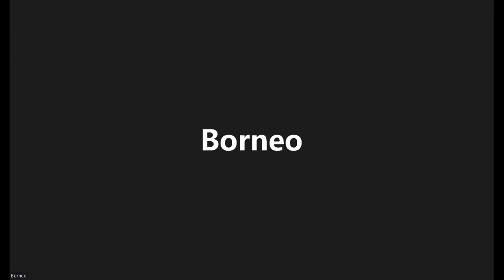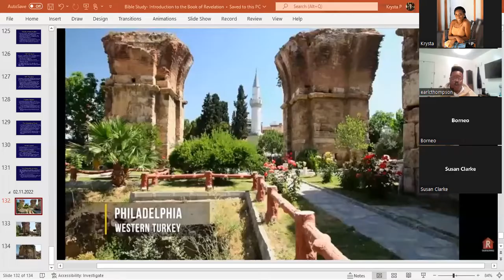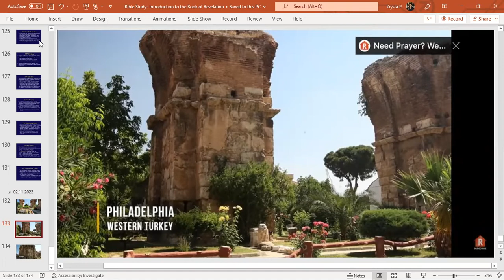GEM Bible Study- Study of the Book of Revelation (The Church of Philadelphia)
Global Encounter Ministries, Wednesday night Bible Study hosted by Pastor Earl Thompson. This study is the continuation of the study of the book of Revelation, chapter three (3). In this session, we continued the study of The Church of Philadelphia.

Scriptures to Study/Review: Revelation 3:7-13.

Bible Study date: Wednesday 2nd November, 2022.